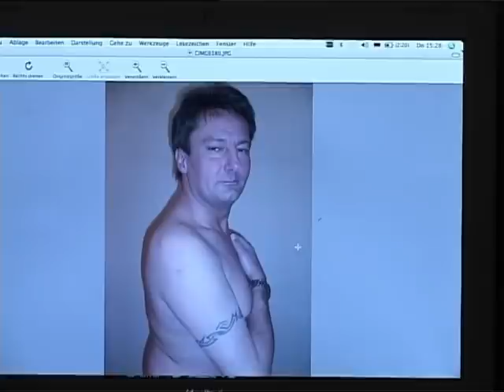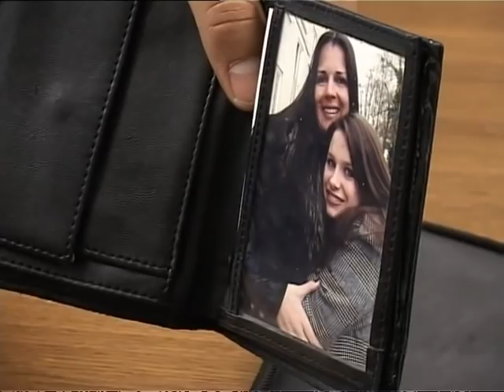Vom Vater verführt? Liebhaber von Lina (17) ihr leiblicher Vater? | 1/2 | Lenßen & Partner | SAT.1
Der Mandant findet auf dem Laptop seiner Tochter Aktfotos eines unbekannten älteren Mannes. Die Ermittler beobachten die Tochter, wie sie sich heimlich mit dem Unbekannten in einem heruntergekommenen Hotel trifft.

Detektivischer Spürsinn, Recherche, Menschenkenntnis und Kombinationsgabe sind die Eigenschaften von "Lenßen & Partner". Überall dort, wo die Polizei selbst nicht aktiv wird, sind die Detektive gefragt!